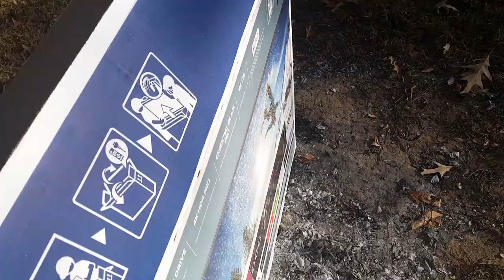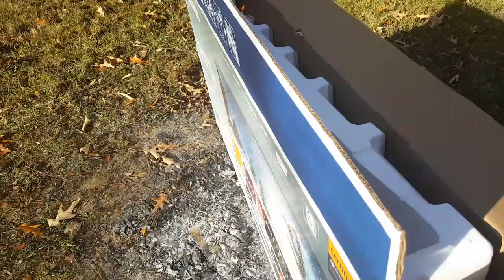Burning Stuff 423: TV Box (Samsung)